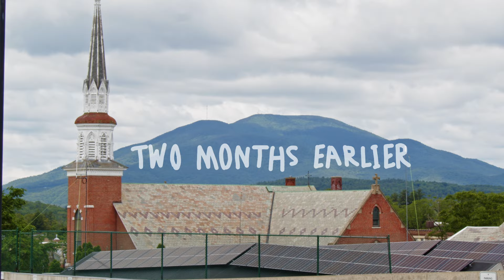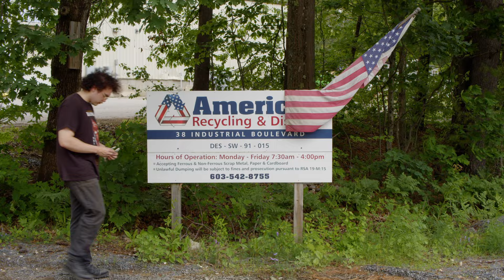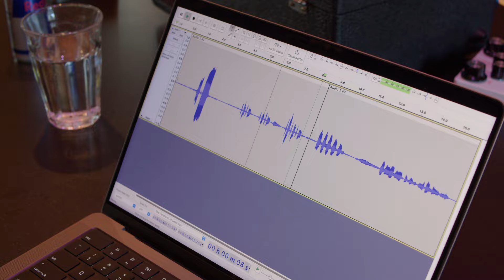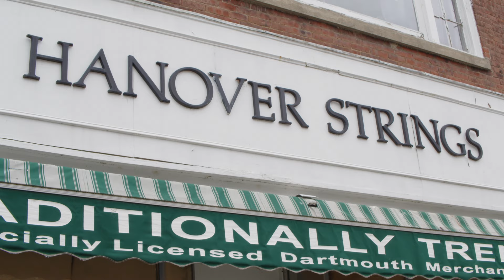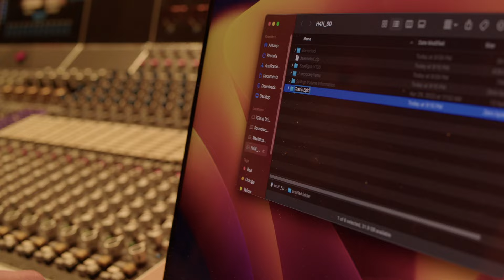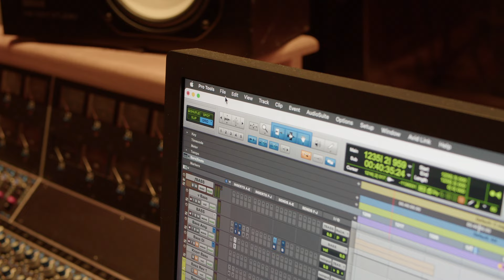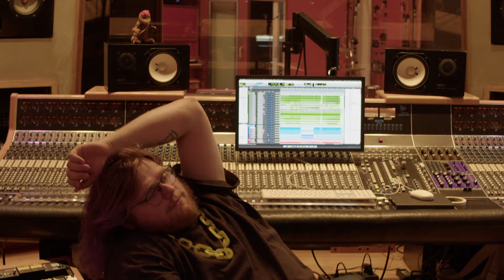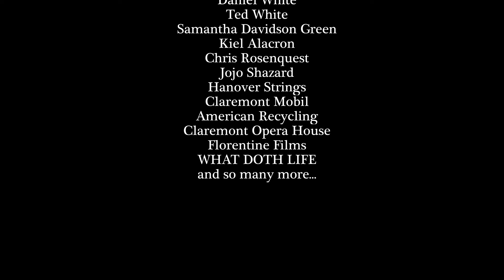Custodian (The Tragedy of Trav Cone) Full Film 2024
Well everybody. Here it is.

Travis, a musician living out of his car, gets his keyboard broken at an open mic then gets a job as a custodian at a fancy music studio to start saving up for a new one.

This is my first feature length film. I started brainstorming about it in 2021, wrote the screenplay and did screen tests in 2022, then filmed and edited all through 2023. We made it on a shoestring budget of $1,000 and shot locally in NH and VT.

I could not have made this without the help of many, many friends. I am so thankful for everyone who takes the time to check out anything I create; music, film, art, all of it. If you enjoyed this, please show your friends, your family, your boss, your enemies. We'll never make it to Hollywood and we don't care to. I can only hope you were entertained at least for a little while.

I am super grateful for any and all feedback so we can do better on the next one. And yes. there will be a next film from Pearl Street in the future. Don't forget about us in the meantime.